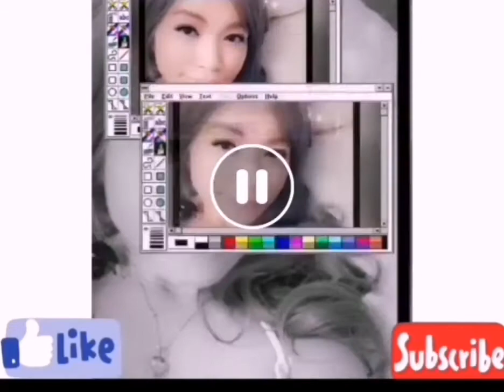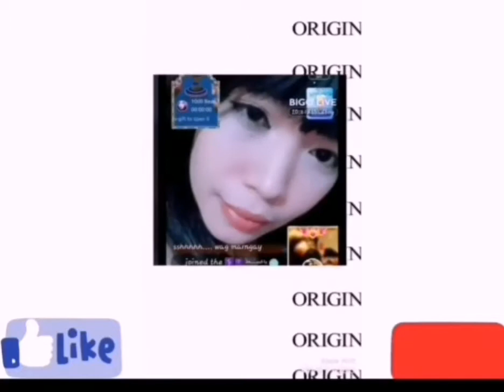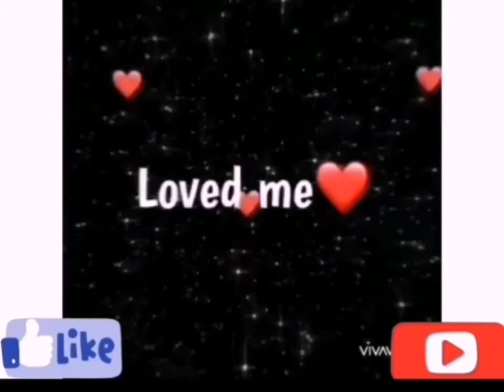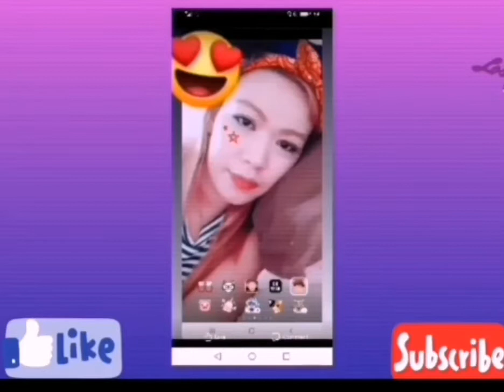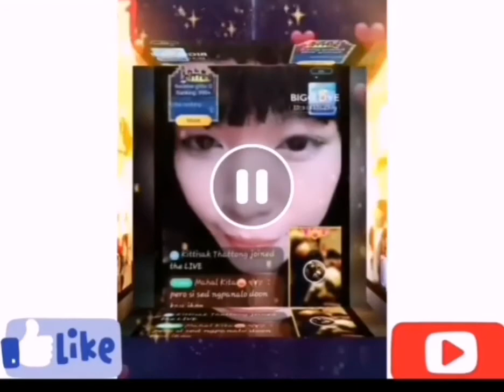Mga videos ko from tiktok compilation.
tiktok ofw funnytiktokvideos jelaiandress. Mga videos ko from tiktok compilation at mga cute pictures editing from my gallery hope you like this guy's so much appreciate your like, comment and subscribe for my videos love you all.